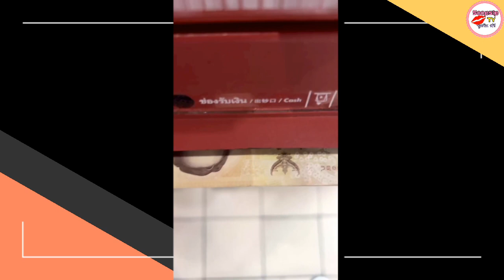หน่อง ธนา ใจป๋าควักสู้ บอย ปกรณ์ ให้อั่งเปาคุณแม่ปึกใหญ่-น้องวันใหม่ก็ได้ด้วย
เป็นครอบครัวที่น่ารัก อบอุ่น อารมณ์ดีอยู่ตลอดเวลาสำหรับครอบครัวของ คุณแม่งามทิพย์ ที่เพิ่งผ่านวันตรุษจีนมา ทางด้านบอย ปกรณ์ก็เพิ่งให้อั่งเปาคุณแม่โดยการเขียนหน้าซองว่า 1,699,999 บาท ให้แม่เฮงๆ แข็งแรงๆ

แต่วันนี้เราจะพาไปชมอั่งเป่าของจริงจาก หน่อง ธนา ที่ได้ไปกดเงินสดจากตู้ ATM และนำมาใส่ซองให้คุณแม่ปึกใหญ่ พร้อมกับบอกว่า นี่สิของจริงไม่ใช่เขียนหน้าซอง 1,699,999 และหน่องก็ได้นำไปให้คุณแม่ โดยโพสต์คลิปน่ารักๆนี้ผ่านอินสตราแกรม @hanongh พร้อมระบุแคปชั่นว่า "สุดยอดลูกนัมเบอร์วัน ที่คุณแม่ตามหาอยู่นี่แล้ว สวัสดีปีใหม่จีนครับ ขอให้ผมมีความสุขครับ ตรุษจีน"

งานนี้ บอย ก็ได้เข้ามาคอมเมนต์ว่า "ได้ข่าวว่า เอาบัตรเอทีเอมของแม่ ออกมากดเงินให้แม่ จริงหรือไม่ครับ" พีคไปกว่านั้นเมื่อคุณแม่เข้ามาคอมเมนต์บอกว่า "@boy_pakorn จริงคับ แต่หาบัตรแม่ไม่เจอ เลยเอาบัตรบอยให้หน่องยืม @hanongh"

นอกจากจะให้คุณแม่แล้ว หน่องก็ได้ให้น้องวันใหม่ด้วย 2,000 บาท ได้ระบุแคปชั่นว่า "ในส่วนของเด็กน้อยครับ ใช้เงินอย่างประหยัดแบบที่ข้าทำนะ เข้าใจไหม" น้องวันใหม่บอกในคลอิปว่า ปีนี้ได้คนละ 2,000 บาท ปีที่แล้วได้คนละ 1,000 บาท